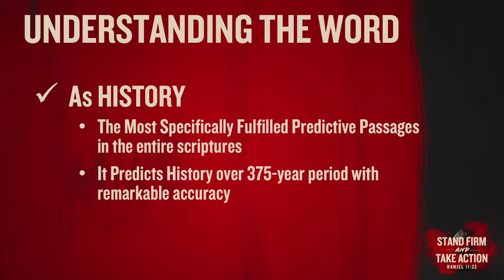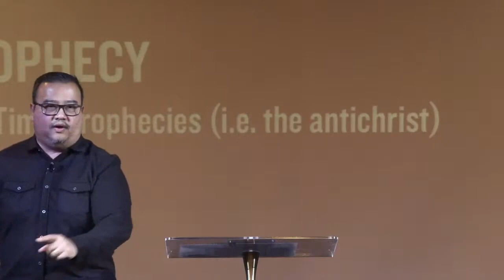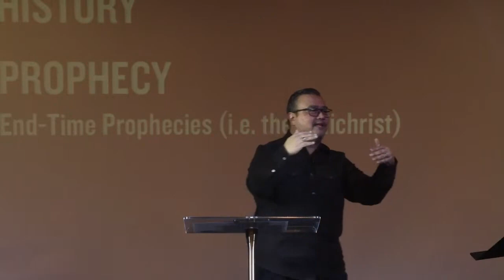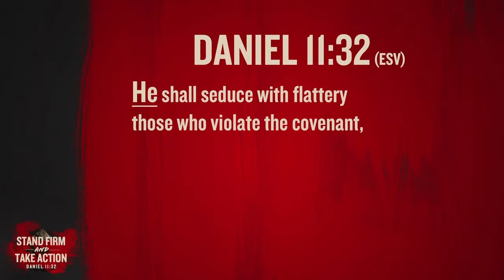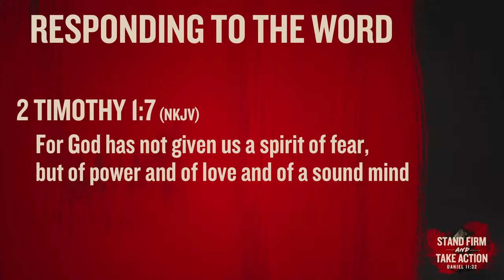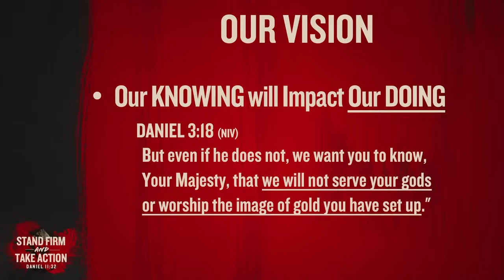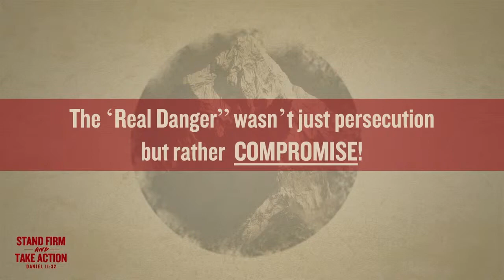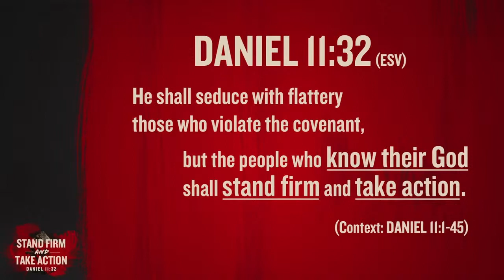Stand Firm & Take Action - Ps. Zulvy Leon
NECBC Boston Sunday Service -  January 8, 2023 |